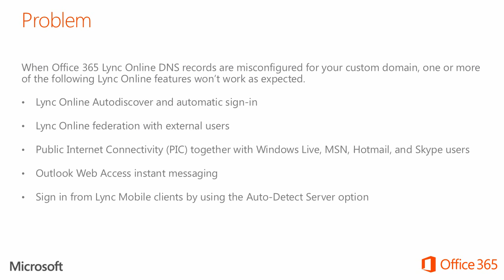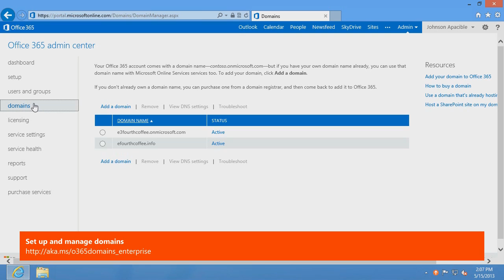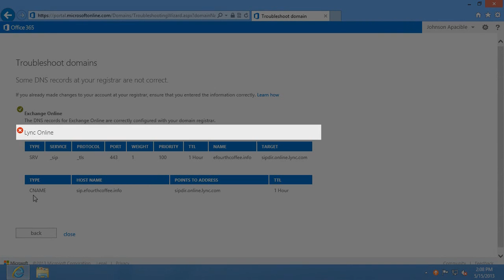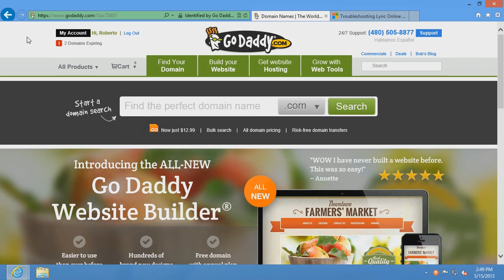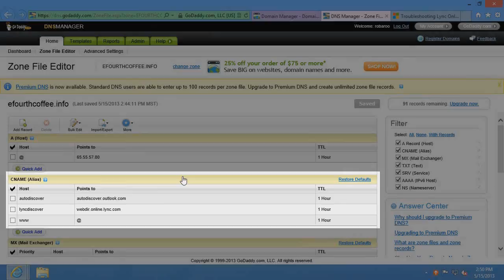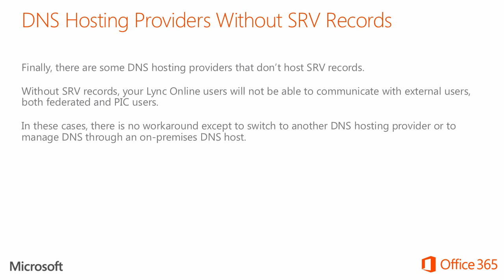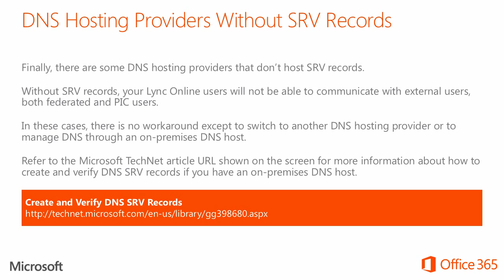Troubleshooting Lync Online DNS Configuration for Office 365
In this video we show you how to troubleshoot problems with Office 365 Lync Online domain name system (DNS) records. This video is for global administrators of Office 365 enterprise and Office 365 midsize business. Provide feedback by completing a short survey at the following URL